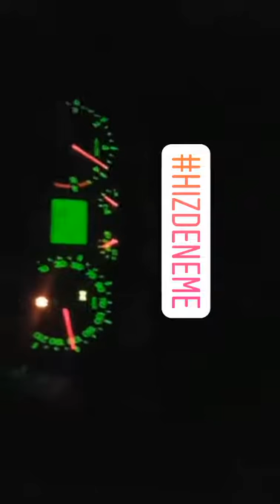Ford Cornect 4 Teker Yerden Kesti